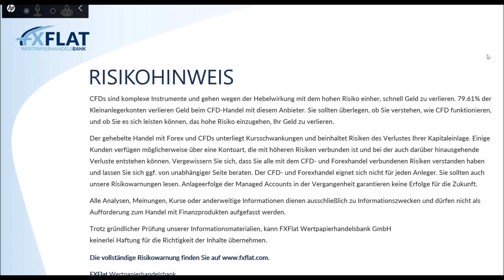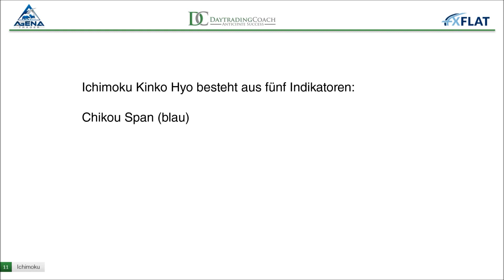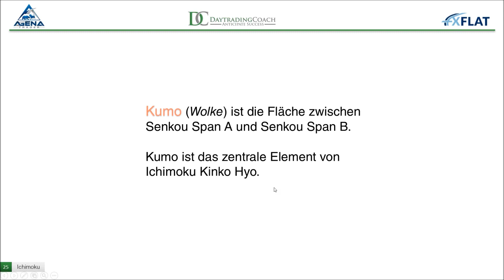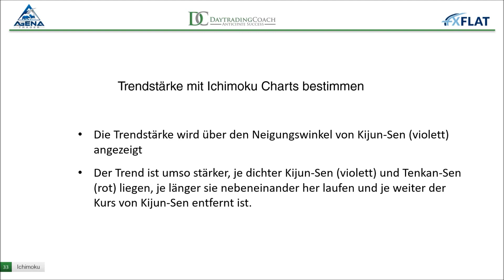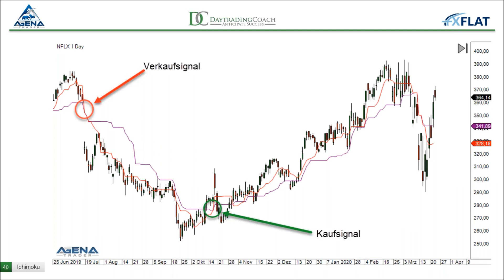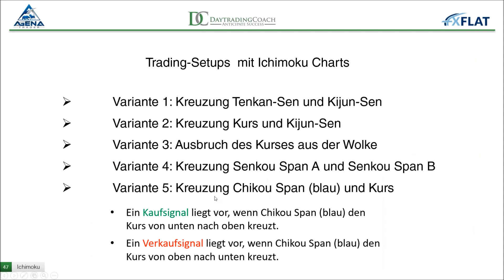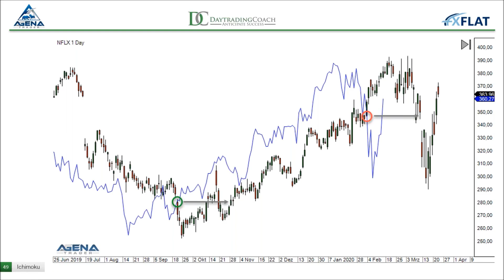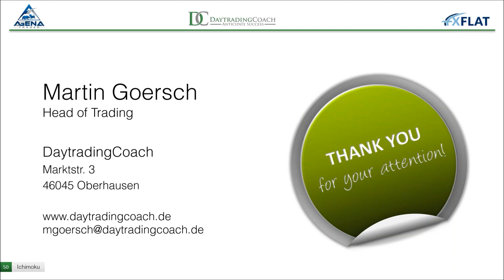Martin Goersch - Traden auf Wolke Sieben Teil1/2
Aktuelle Marktanalysen unter Verwendung des Ichimoku Kinko Hyo Indikators.
Um das AgenaTrader zwei Monate testen zu können, hier der Link zur Kontoeröffnung bei FXFlat: